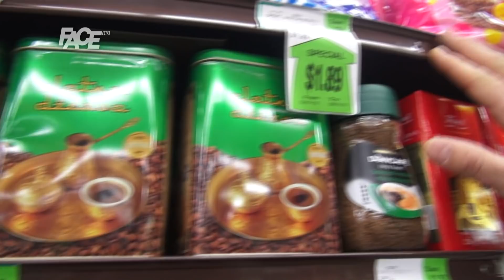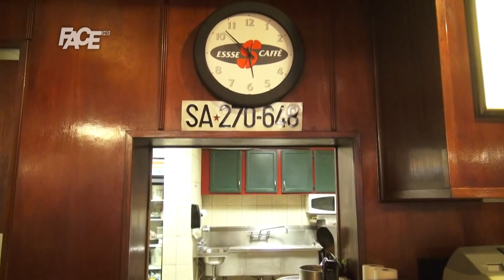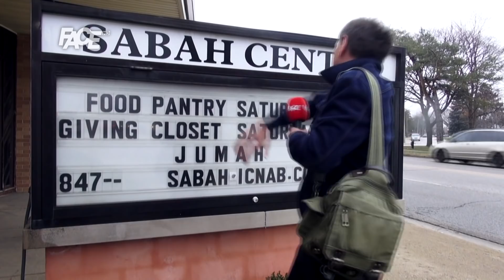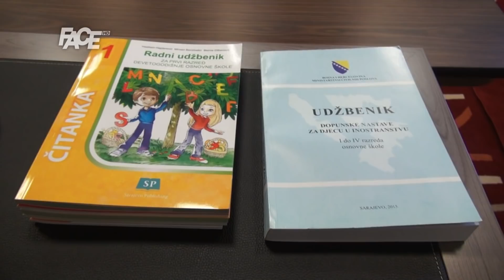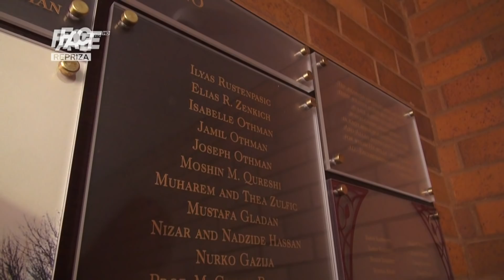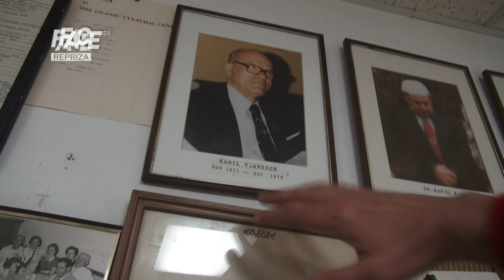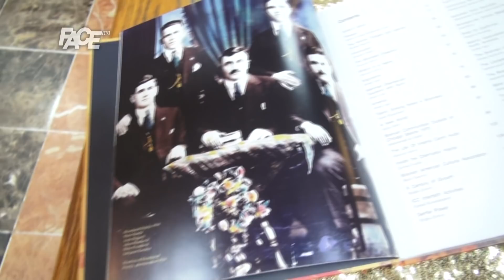CENTRALNI DNEVNIK 21. 04. 2018.